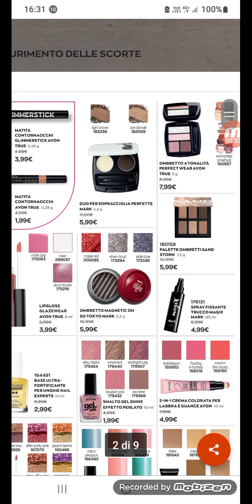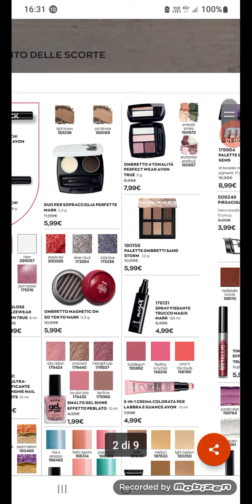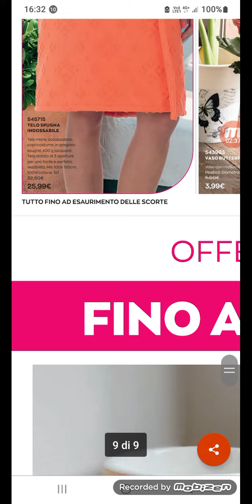outlet campagna 13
offerte fino ad esaurimento scorte